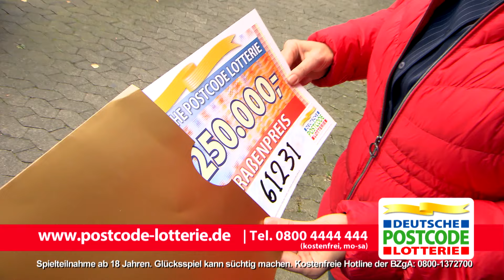Postcode-Monatsgewinn - der Scheck, der dein Leben verändert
Freudentränen, Sprachlosigkeit, Jubelschreie - jeder Monatsgewinner geht anders mit seinen Emotionen um, wenn die Deutsche Postcode Lotterie mit dem goldenen Umschlag vor der Haustür stehen.

Von Oktober bis März durften sich 25 Teilnehmer aus sechs verschiedenen Städten über einen Besuch der Männer und Frauen in den roten Jacken freuen. Von Bad Nauheim über Hösbach, Köln, Wesel und Loxstedt bis nach Osterrönfeld - überall war die Freude über die Gewinne groß.

Spielteilnahme ab 18 Jahren. Glücksspiel kann süchtig machen. Rat und Hilfe unter 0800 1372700 (kostenlos und anonym).